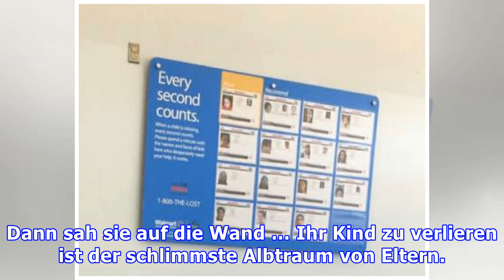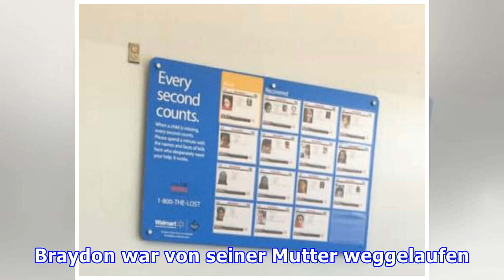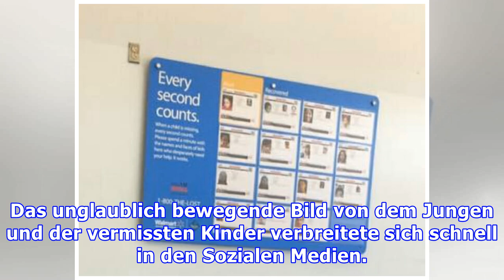Die Mutter sieht den Sohn auf seinen nackten Knien beten – schaut näher und erkennt etwas Fürchterl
Die Mutter sieht den Sohn auf seinen nackten Knien beten – schaut näher und erkennt etwas Fürchterliches
Der kleine Junge Braydon musste seine Mutter nach Walmart begleiten um einkaufen zu gehen. Walmart ist ein großes Lebensmittelgeschäft in den Vereinigten Staaten. Es dauerte nicht lange, bis die Mutter in Panik geriet. Braydon war spurlos verschwunden! Nach einer intensiven Suche fand sie den Sohn, nur ein paar Minuten später. Der erste Gedanke war, ihn zu bestrafen, weil er allein abgehauen war. ...